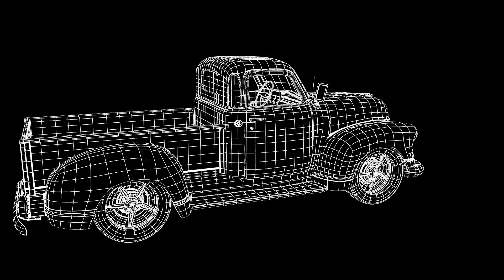Ultadanga CM Kolkata Anurima Roy